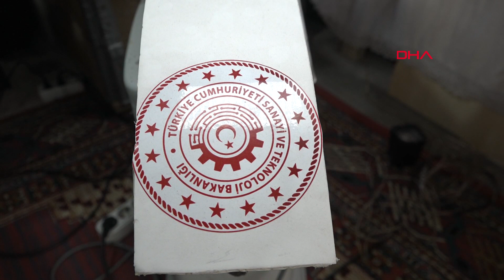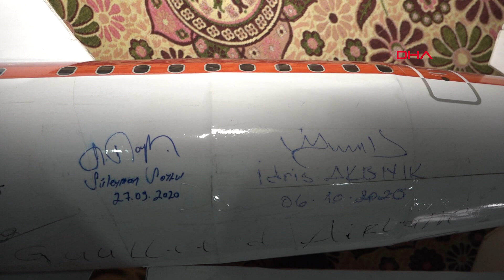Hakkarili Savaş, maket uçaktan sonra İHA ve SİHA tasarlıyor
Hakkari'de yaşayan evli ve 1 çocuk babası Savaş Tatlı (22), strafordan F- 35 savaş uçağı maketi yaptığı için Sanayi ve Teknoloji Bakanı Mustafa Varank tarafından 2 ay önce Gaziantep'te düzenlenen TEKNOFEST 2020'ye davet edildi. Uçak mühendisi olmayı hayal ederken, maddi imkansızlıklar nedeniyle ilkokula kadar okuyabilen Tatlı, daha sonra strafordan yolcu uçağı tasarladı. Tatlı, bu kez de atölyeye dönüştürdüğü evinin balkonunda bakanlığın ve valiliğin kendisine verdiği malzeme desteğiyle insansız hava aracı (İHA) ve SİHA tasarlıyor.

Hakkari'nin Dağgöl Mahallesi'nde tek katlı toprak evde kiracı olarak yaşayan Savaş Tatlı, daha önce strafordan F- 35 savaş uçağı maketi yaptığı için Sanayi ve Teknoloji Bakanı Mustafa Varank tarafından 22- 27 Eylül'de Gaziantep'te düzenlenen TEKNOFEST 2020'ye davet edildi. Yarışmaya katılan Tatlı'yı, fuarı ziyaret eden Cumhurbaşkanı Recep Tayyip Erdoğan ve İçişleri Bakanı Süleyman Soylu da tebrik etti. Uçak mühendisi olmayı hayal ederken, maddi imkansızlıklar nedeniyle ilkokula kadar okuyabilen Tatlı, kendisine sağlanan desteklerle 2,5 ayda yaklaşık 5 kilometre uçabilen, gövdesi strafor olan 180 santimetre uzunluğunda bir yolcu uçağı tasarladı. Tatlı, bu kez de bakanlık ve valiliğin verdiği malzeme desteği ile yine gövdesi strafor malzeme olan 1 kilometre uçabilen İHA ve SİHA tasarlıyor. Tatlı'ya babası Naci Tatlı da destek veriyor.

'DEVLETİMİZ DESTEK VERİRSE, MİLLİ SAVUNMA TANKI YAPACAĞIM'

Gaziantep’te 22- 27 Eylül tarihleri arasında gerçekleştirilen TEKNOFEST yarışmasına, Boeing 737 yolcu uçağı projesiyle katıldığını anlatan Tatlı, "Cumhurbaşkanımız Sayın Recep Tayyip Erdoğan ve İçişleri Bakanımız Süleyman Soylu da oraya gelmişlerdi. Projemi beğenip, tebrik ettiler. Benim elimde yolcu uçağı var ve şu an devletimizin verdiği malzemelerle Türkiye’mizin bel kemiği olan İHA yapıyorum. Ama ben Hakkari Valimiz Sayın İdris Akbıyık'a sürpriz olarak SİHA yapıyorum. Bu işi evimin balkonunda yapıyorum. Milletimize daha faydalı biri olabilmek için devlet yetkililerinden bu konuda daha çok destek istiyorum. Elimde malzeme olursa benim yapamayacağım şey yok. İçişleri Bakanımız Sayın Süleyman Soylu'ya söz verdiğim gibi, 2021'de TEKNOFEST'e katılmak için bir tane milli savunma tankı yapacağım. Babam da bu mesleği çok eskiden yapıyordu. Ben mesleği babamdan öğrendim" dedi.